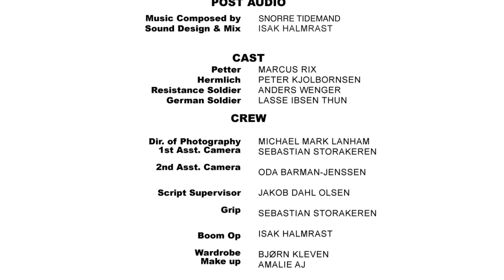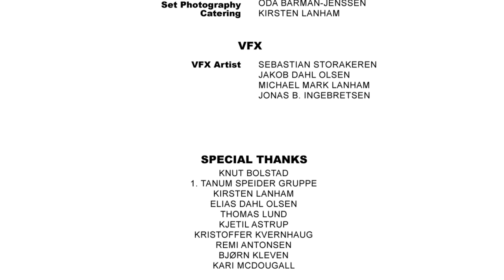The Uniform (Short Film)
The Uniform is a short film about a Norwegian resistance soilder who finds a German plane shot down and while looking for the pilot so as too confirm his death finds he is still alive and now has to finish him off himself.